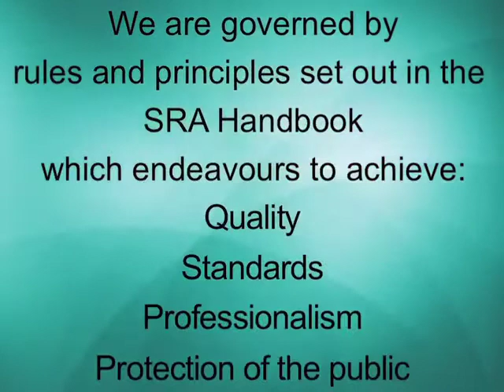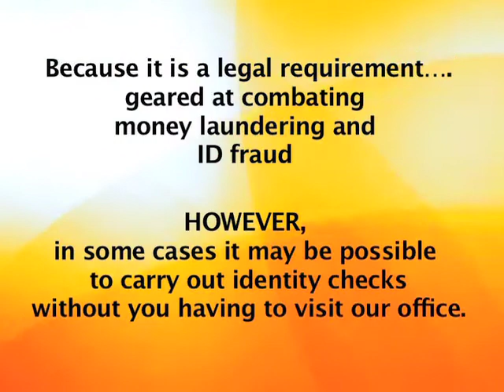DBS -- Solicitors -- About Us